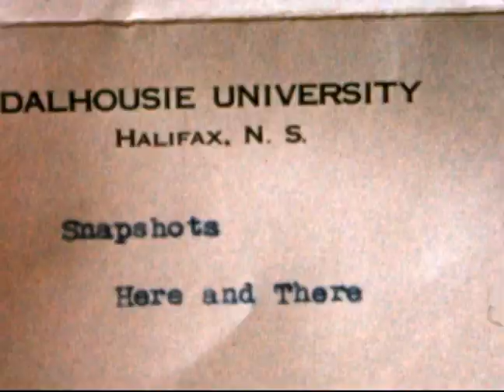Dalhousie University snapshots : here and there : [8 mm film]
Item is an 8 mm film reel with footage of the Studley Campus of Dalhousie University in Halifax, Nova Scotia. The film is Kodachrome stock with probable 1954 and 1956 date codes with rough splices. Footage includes shots of convocation, a Dalhousie Tigers football game, and general footage of scenes around campus. There is no audio for this film. Individuals have not been identified and the camera operator is unknown.

Film reel was transferred to the University Archives by the Communications and Marketing Department in 2016 (accession 2016-050). The film reel was digitized with a Kinetta archival film scanner on January 6, 2017 by The MediaPreserve.